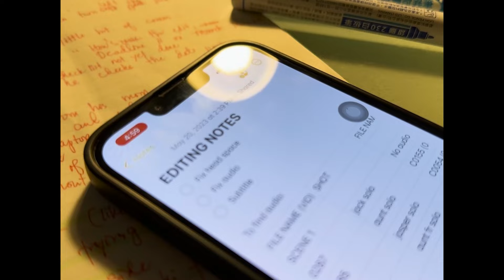WHAT IF | Thesis Film by ISU IMEM - EME Productions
It is a thesis video produced by students in the I-Shou University International Program on Communication Production and Entertainment Management.

WHAT IF from EME Productions
Genre: Psychological fiction, Family drama, Mystery
Directed by: Francis Palacios, Polly Sie
Produced by: Alyssa Ang, Frances Tzeng
Starring: Jack Hsu, Jasper Chiu, Ching Ping Lo, Mei Yun Chien, Francis Palacios
Edited by: Francis Palacios
Production Design by: Stephanie Chiu

Synopsis:
The creator and the guy are in a parallel world.
It is a mambo jumbo of their universe as we see both in their struggles.
It’s a metaphor for how messy life is.